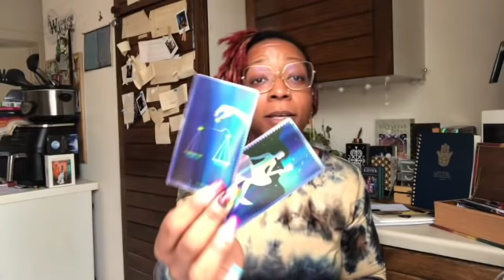PISCES♓️ ALL THE THINGS SHE SAID